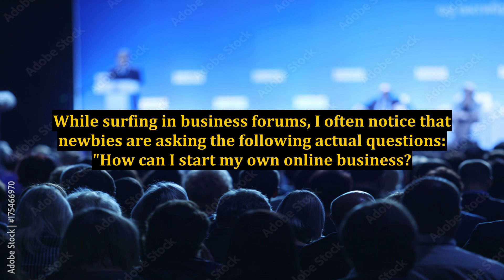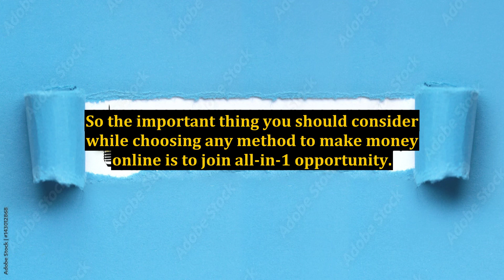3 Important Steps For a Newbie to Make Money Online Today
3 Important Steps For a Newbie to Make Money Online Today